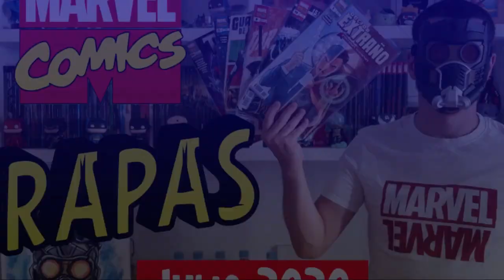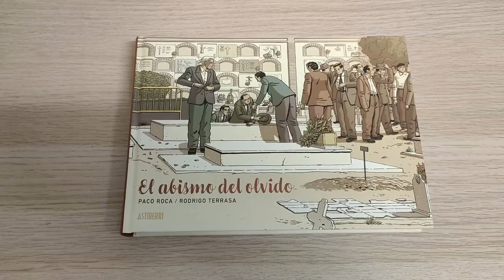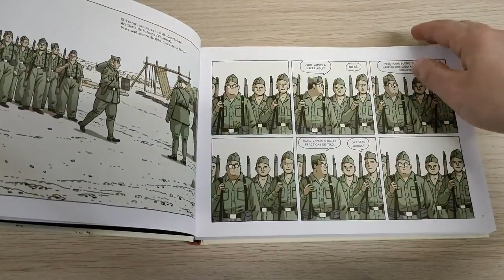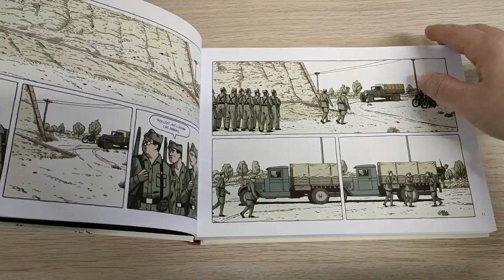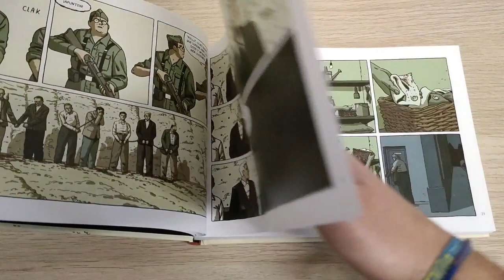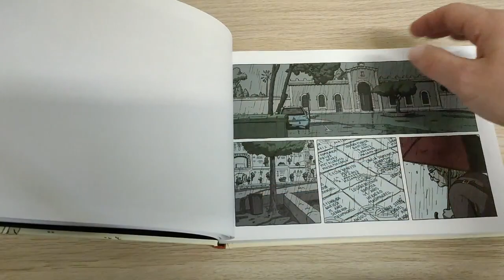El Abismo del Olvido | Reseña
Hoy os traemos una nueva vídeo reseña al canal: EL ABISMO DEL OLVIDO, lo último de Paco Roca y Rodrigo Terrasa. Este cómic cuenta la historia de Pepica Celda, una mujer que prometió encontrar los restos de su padre y enterrarlos dignamente. Una historia de nuestro pasado más duro y que implica a muchos personajes (hoy en día anónimos) que fueron de gran importancia para recuperar la memoria y los familiares de muchas personas.